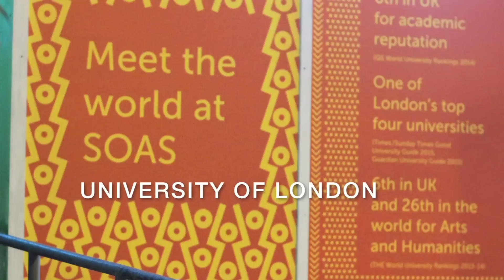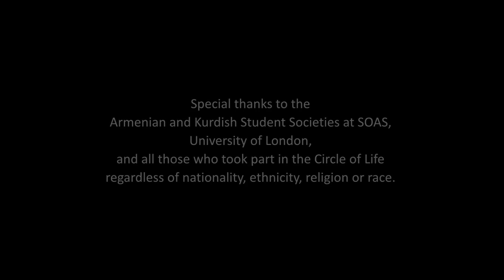Trailer: Circle of Life - April 2015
Trailer: 'Circle of Life' in Commemoration of the Armenian Genocide and Atrocities around the World in the 20th and 21st centuries

London university students and community members, representing Turkish, Armenian, Kurdish, Greek, Assyrian and other nationalities, joined hands in solidarity, harmony and dignity to commemorate all victims of atrocities around the world, on the occasion of the 100th anniversary of the Armenian Genocide. Artist and choreographer Shakeh Major Tchilingirian led "The Circle of Life" circle dance ceremony at SOAS on 11 March 2015. The event was hosted by the Armenian and Kurdish student societies.

The emotionally charged three circle dances in the program brought young and old people with diverse backgrounds together around a large candle in the middle. Participants wore butterfly shaped badges that bore the names of over 50 victim peoples who were subjected to systematic destruction in the last one hundred years.

Concept and artist: Shakeh Major Tchilingirian Producer: Hratch Tchilingirian Filming & editing: Kevin Laitak